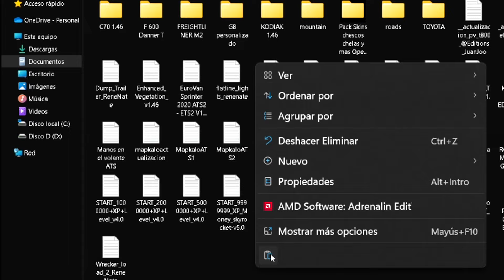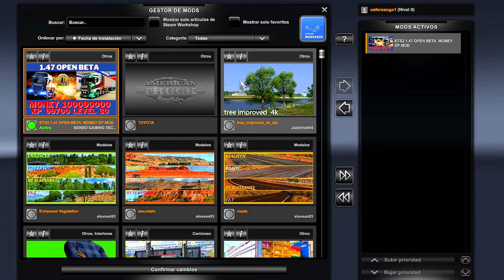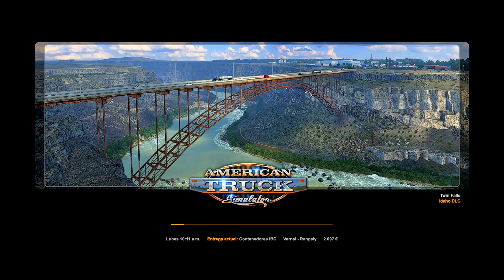1.53 DINERO y EXPERIENCIA al 100% en American Truck Simulator y ETS2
Aprende cómo obtener dinero y experiencia rápidamente en American Truck Simulator y ETS2 con este consejo.

¡MUCHAS GRACIAS! 😊 👍

- Link del MOD: (funciona para la versión 1.47 a 1.53 haciendo el mismo proceso del video)